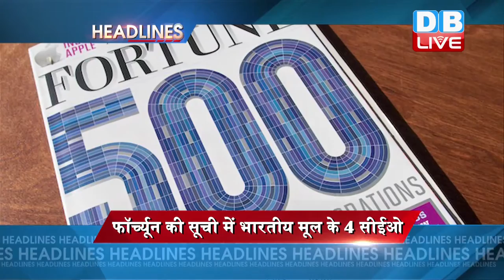DB LIVE | 1 DEC 2016 | INTERNATIONAL NEWS HEADLINES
1..ईंधन खत्म होने के कारण हुआ था कोलंबिया विमान हादसा... पायलट और यातायात नियंत्रकों के बीच हुई अंतिम बातचीत की रिकोर्डिंग से पता चला...हादसे में 75 लोगों की हुई थी मौत
विमान का खत्म हो गया था ईंधन
2..कश्मीर मुद्दे पर पाकिस्तान ने संयुक्त राष्ट्र में फिर लगाई गुहार.. विदेश मंत्रालय की प्रवक्ता नफीस जकारिया ने कहा- कश्मीर में 10 लाख से ज्यादा भारतीय सैनिक हैं तैनात...भारत पर कश्मीर में मानवाधिकारों का उल्लंघन करने का लगाया आरोप
यूएन में पाक ने फिर अलापा कश्मीर राग
3..POK से आए शरणार्थियों के कल्याण के लिए भारत सरकार ने उठाया बड़ा कदम... शरणार्थियों के लिए 2000 करोड़ के पैकेज को कैबिनेट ने दी मंजूरी…विदेशी नागरिकों के वीजा नियमों को बनाया उदार
POK शरणार्थियों के लिए 2000 करोड़ का पैकेज
4...भारत का अमेरिका से  हॉवित्जर तोपों की डील...145 तोपों की खरीद के लिए 5000 करोड़ रुपये के सौदे पर किये हस्ताक्षर.. चीन से सटे सीमा पर किए जाएगें तैनात
भारत-अमेरिका के बीच हॉवित्जर तोपों की डील
5..नेपाल में बनेगा मधेसी राज्य… संसद में संविधान संशोधन विधेयक पेश…मधेशीयों के विरोध-प्रदर्शन में 50 लोगों की गई थी जान
नेपाल में बनेगा मधेसी राज्य
6...अमेरिका की फॉर्च्यून पत्रिका की ‘बिजनेस पर्सन ऑफ द इयर' सूची में भारतीय मूल के चार सीईओ को मिली जगह. माइक्रोसॉफ्ट के सत्य नडेला को पांचवा और वॉटर हीटर कंपनी एओ स्मिथ के ए राजेंद्र को 34वां स्थान मिला... फेसबुक के संस्थापक मार्क जुकरबर्ग सूची में शीर्ष पर बरकरार
फॉर्च्यून की सूची में भारतीय मूल के 4 सीईओ
7..अमेरिका के ओहायो स्टेट यूनिवर्सिटी में भीड़ पर हमला करने वाला छात्र आतंकवादी संगठन इस्लामिक स्टेट से था प्रेरित. सोमालिया का रहने वाला था अब्दुल रजाक अली. अली ने छात्रों पर चाकू से किया था हमला
अमेरिकी विश्वविद्यालय का हमलावर ISIS से प्रेरित